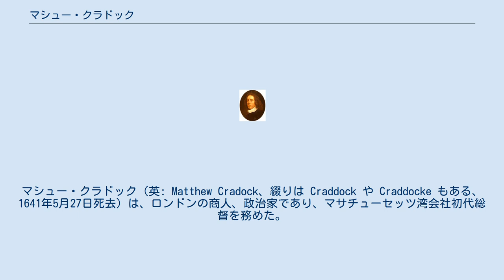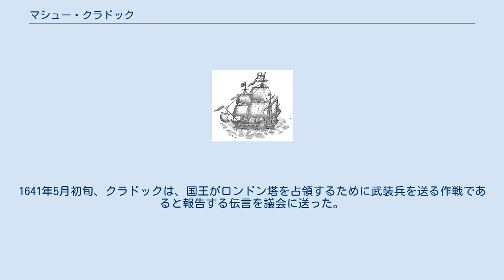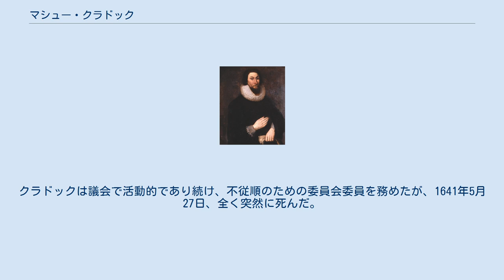マシュー・クラドック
マシュー・クラドック（英: Matthew Cradock、綴りは Craddock や Craddocke もある、1641年5月27日死去）は、ロンドンの商人、政治家であり、マサチューセッツ湾会社初代総督を務めた。
1628年に設立されたマサチューセッツ湾会社は、マサチューセッツ湾植民地を編成し設立したピューリタン実業家の組織だった。
クラドックは植民地を訪れたことが無かったが、そこでの土地と事業を所有し、ロンドンでその利益のために行動した。
その事業と交易帝国は少なくとも18隻の船舶を所有し、西インド諸島と北アメリカからヨーロッパ、近東にまで及んだ。
タバコの交易を支配した人物だった。
 クラドックはイングランド内戦に繋がる時代に議会派を強く支持した。
東インド会社における王党派の保守主義に反対し、長期議会の議員として、イングランド国教会を急進的に改革しようとする「徹底請願」を支持した。
1641年抗議では指導的な役割をはたし、それから間もなく死んだ。
 クラドックの事業にはこの絵のような貿易用船舶を所有することも含まれていた。
絵は16世紀末のレッドドラゴン号 マシュー・クラドックの前半生については何一つ知られていない。
スタッフォードシャーの家系の出身であり、やはりマシュー・クラドックという名の従兄がスタッフォードの市長を務め、スタッフォードシャーのケイバーズウォール城の場所に邸宅を建築した。
クラドックの父は聖職者だったが、祖父は商人であり、一族の他の者達も貿易に関わっていた。
クラドックは2回結婚した。
最初の妻ダマリスとの間にはやはりダマリスと名付けた娘ができた。
2番目の妻レベッカとの間には3人の子供が出来たが、成人しなかった。
レベッカはクラドックより長く生きたが、クラドックの遺言には子供のことが言及されていない。
 1606年、当時ロンドンの大きな商船会社だったスキナーズ・カンパニーでウィリアム・コケインの下に徒弟となった。
おそらく北西ヨーロッパで貿易を始めたが、その後近東まで事業を拡大した。
1627年にはレバント・カンパニーに加わり、1628年には東インド会社の株式2,000ポンド分を購入した。
1629年から1630年には東インド会社の支配人を務め、1634年から死亡した1641年にも務めた。
クラドックはその事業と個人的な繋がりを使い、魅力ある貿易、すなわち新世界のタバコを近東に運び、食料をタバコの産地である北アメリカと西インド諸島の植民地に送ることを進めた。
1627年から1640年に18隻の船舶の所有者あるいは共同所有者であると知られ、東方貿易（インドとレバント）とヨーロッパ海域での貿易双方におよぶ交易業者としては比較的数少ない者の一人だった。
1630年代末までに、アメリカ大陸に関わる最大級の貿易事業の中心に居た。
1640年、クラドックは東インド会社の保守的王党派の指導に反対した事業家集団の一員であり、会社の経営を改革しようとしたがうまく行かなかった。
 ロンドン商人の北アメリカに植民地を設立し管理することに関する関心は、1624年にロンドン会社が失敗し、その後バージニア植民地が王室直轄植民地に転換されたことで萎んでいた。
クラドックはその顕著な例外だった。
クラドックはピューリタンであり、失敗したドーチェスター・カンパニーの資産を引き継いで、北アメリカの植民地化に新しい事業を興すために、ピューリタンの宗教と事業の指導者集団が結成したニューイングランド・カンパニーに、1628年に大きな投資を行った。
クラドックは1628年5月13日に会社の初代総督に選ばれた。
それから間もなく、この会社はニューイングランドのためのプリマス委員会からマサチューセッツ湾沿いの土地の権利を獲得し、ジョン・エンデコットに少数の開拓者を付けて派遣し、現在セイラムと呼ばれる地に植民地を建設する過程を開始した。
 ジョン・ウィンスロップ、マサチューセッツ湾会社総督としてクラドックの後継者 会社の土地は問題が無いわけではなかった。
そこは以前にジョン・オールダムが取得していた土地の権利範囲と重複していた。
1629年初期、クラドックはエンデコットに手紙を書き、この問題について警告し、権利を主張した地域に開拓者を植民し、オールド・プランターズ（失敗したドーチェスター・カンパニーの開拓...